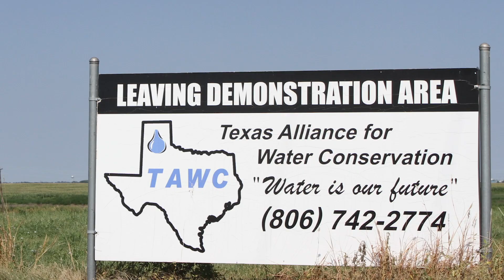Texas Alliance for Water Conservation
Texas Tech University coordinates multi-disciplinary research to address water use issues and profit maintenance. Researchers in several departments within the College of Agricultural Sciences and Natural Resources work together to address big issues related to water use and conservation.